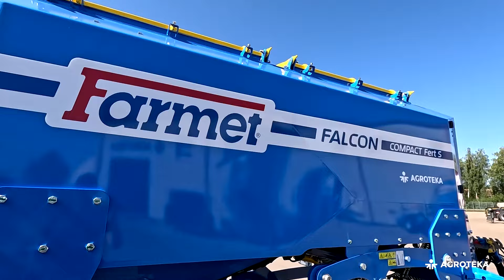Atnaujinta FARMET Falcon Compact sėjamoji 2024 | Agroteka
2024 metų sezono naujiena - kompaktiška FARMET Falcon Compact sėjamoji nuo šiol gali būti su trąšų įterpimu. Kviečiame susipažinti su sėjamąja iš arčiau!